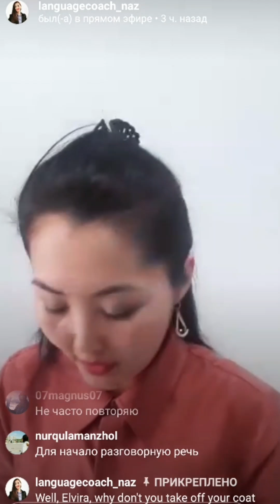Турбо ускорители английского языка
Рассказывала про:
💎свои секретные техники (доступные только для моих учеников)
💎море мотивации начать учить английский прямо сейчас, не теряя зря время на карантине👍